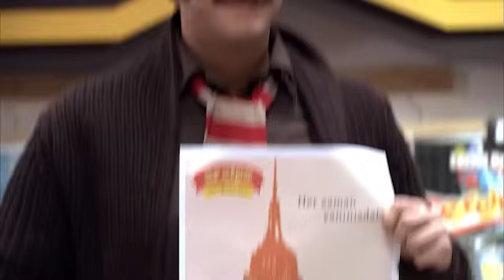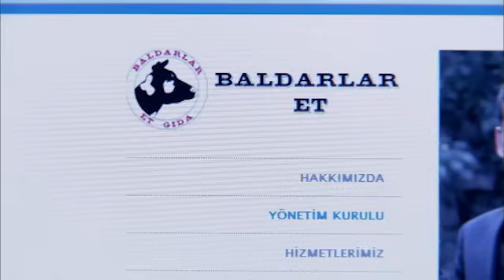Amor y Castigo Capitulo 12 FULL HD | Doblaje Español | Aşk ve Ceza